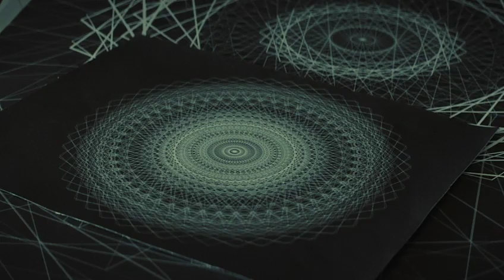THE CELLAR Official Trailer (2022)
The Cellar:
Keira Woods' (Elisha Cuthbert) daughter mysteriously vanishes in the cellar of their new house. She soon discovers there is an ancient and powerful entity controlling their home that she will have to face or risk losing her family's souls forever.